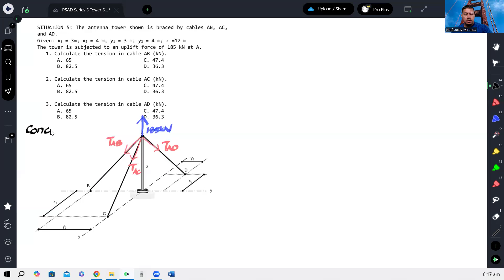PSAD SITUATION 5: Tower Supported by Cables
CELE Past Board Exam Problem
Situation 5: The antenna tower shown is braced by cables AB, AC, and AD.
Given: x1 = 3m; x2 = 4 m; y1 = 3 m; y2 = 4 m; z =12 m
The tower is subjected to an uplift force of 185 kN at A.
1. Calculate the tension in cable AB (kN).
2. Calculate the tension in cable AC (kN).
3. Calculate the tension in cable AD (kN).

Comment for questions and suggestions for future lecture in this series.